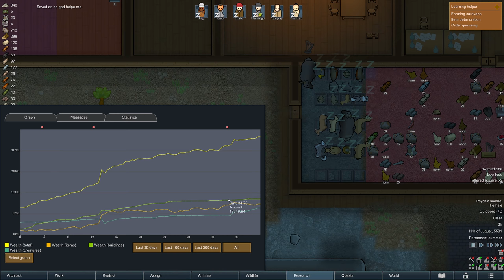RimWorld Royalty $5 Lost Tribe – Gameplay – No Commentary